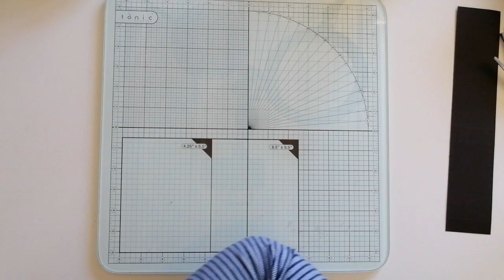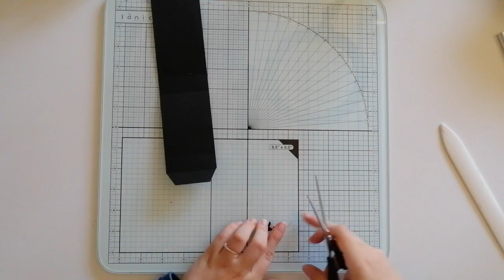👻 kreativer Horroktober 👻 - DIY Reagenzglas Verpackung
Halli Hallo ihr lieben Kreativen,

heute starte ich meine neue Halloween Serie mit dem Namen "kreativer Horroktober". Der Anfang macht heute eine Verpackung für ein Reagenzglas. Es ist einfach und sehr schnell gemacht. Hab viel Spaß beim schauen mit dem Video und ich hoffe das Video gefällt euch auch. In dem Sinne traut euch kreativ zu sein♥

!!Achtung!! Diese Maße sind ausgelegt für ein Reagenzglas das einen Durchmesser von 1,5 cm hat. Sollte es einen größeren Durchmesser haben, müsst ihr eure Maße anpassen!!

Grundkarte: 1x Cardstock in den Maßen 6 cm x 21 cm

Desginpapier:
1x - 1,5 cm x 5,5 cm
2x - 7,5 cm x 5,5 cm
1x - 15 cm x 5,5 cm